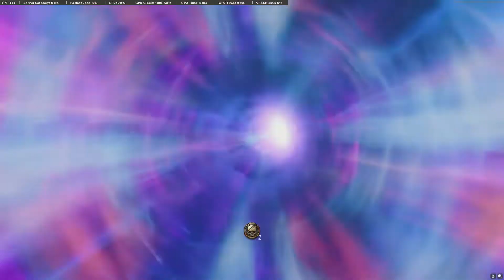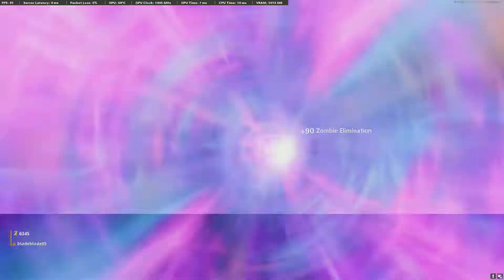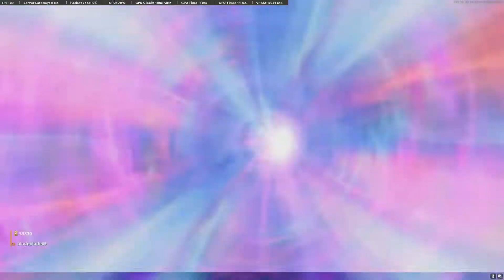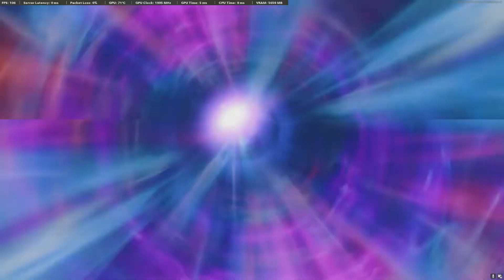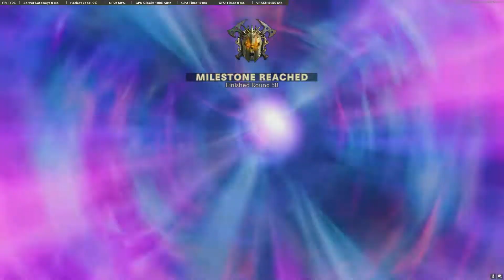zombies duo forsaken drimbo84 and bladeblade85 wave 50